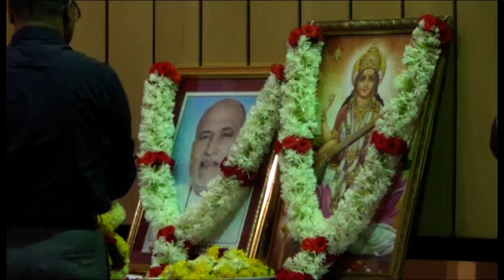Dr. Vasantrao Pawar Vyakhyanmala Part - 3 - 10 10 2015 - 1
Part  3 - 01 - MVP Nashik